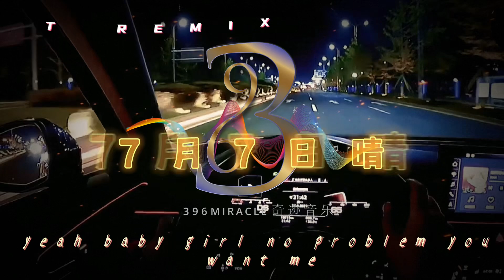7月7号献给各位【 许慧欣 - 7月7日晴 】- VIN3ENT REMIX Ft.396 MU3IC COMPANY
更多的视频请浏览 @WEmusicChannel